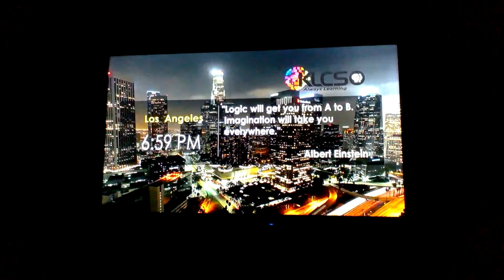The start of A Charlie Brown Christmas on PBS (KLCS airing) 12/13/20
Reupload from my old YouTube channel.